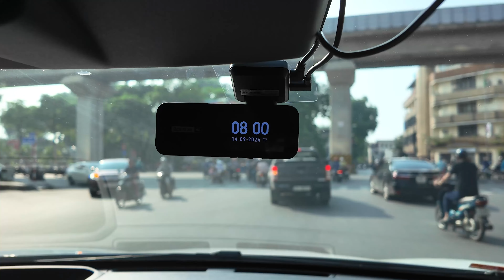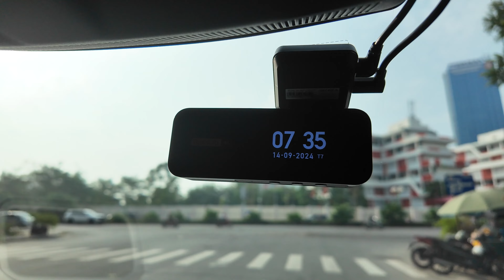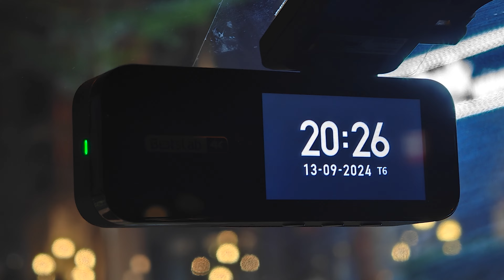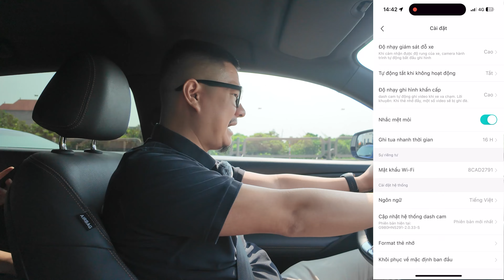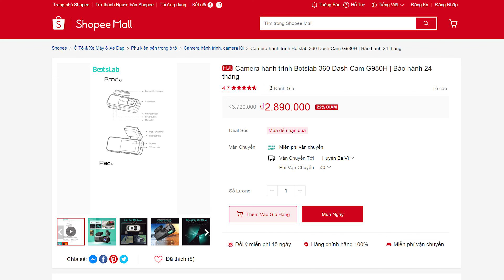Đánh giá Camera hành trình Botslab G980H 4K có Cảnh Báo Va Chạm